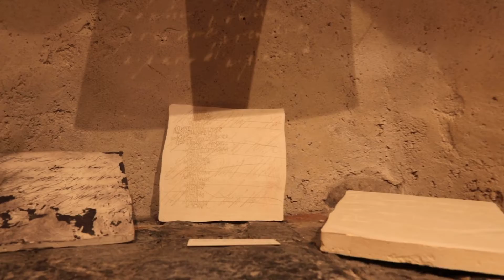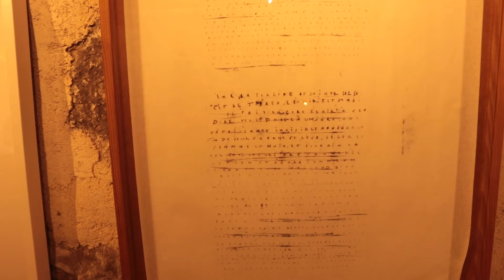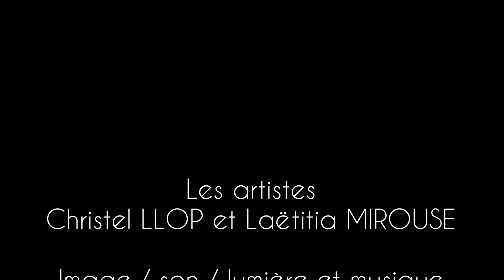Film Exposition Essentiel de Christel LLOP et Laëtitia MIROUSE à la galerie Giron d'Art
Visite privée de l'exposition "Essentiel" à la galerie Giron d'Art
Du 18 juin au 7 août 2021

de Christel LLOP - Calligraphie abstraite / Sculpture et
de Laëtitia MIROUSE - Peinture

Montage / texte et voix : Virginie PAPIN